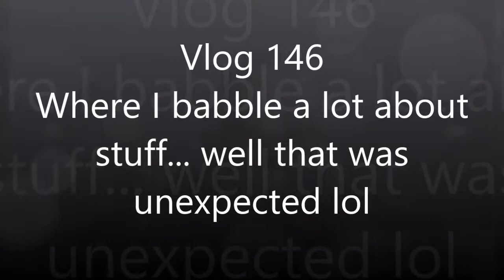Vlog 146: When I'm Unfocused and Ramble a Little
Yeah, basically what it says on the tin. You're welcome XD

Want a copy or one of more of my books, here's a website that'll get you where you need